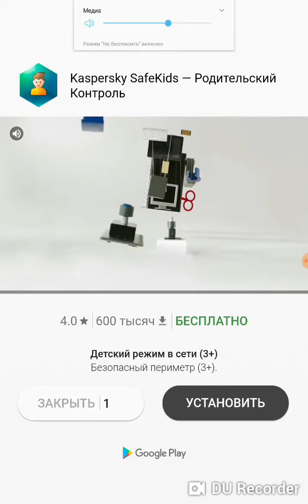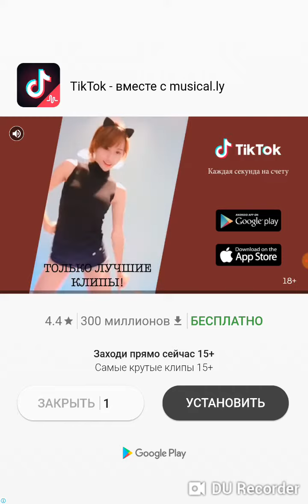Birthday Cake Design Party - осн геймплей 1